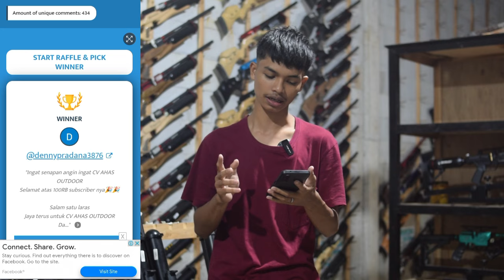SELAMAT BUAT PEMENANG GIVEAWAY.!! UPDATE FULL STOK SENAPAN ANGIN TURUN HARGA PROMO FREE ONGKIR !!!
4 CARA BELI / ORDER :

1. BAYAR DITEMPAT / COD
2. TRANSFER BANK

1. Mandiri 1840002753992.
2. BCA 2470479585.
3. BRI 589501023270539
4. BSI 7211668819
Semua atas nama ABDULLAH

4. Datang ke alamat kami di Desa raguklampitan RT 04 RW 01 Batealit Jepara Jawa Tengah